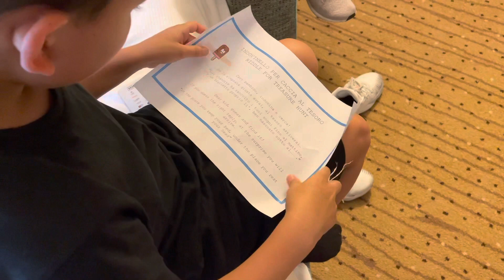De Viaje con Los Escorcia - Episodio 5 - Season Finale - Milan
TinyHumans